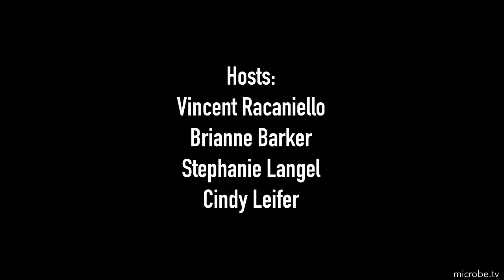Immune 78: Tolerance and tolerating many vaccines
Immune discusses responses in a COVID hypervaccinated individual, synthetically glycosylated antigens for the antigen-specific suppression of established immune responses,  gut bacteria–derived serotonin promotes immune tolerance in early life, and mucosal and systemic immune correlates of viral control after SARS-CoV-2 infection challenge.